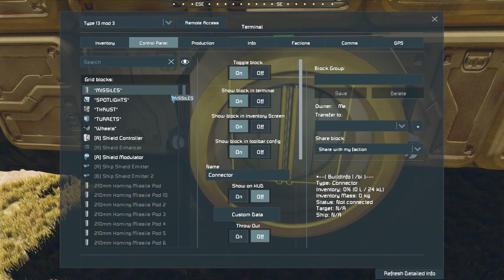Space Engineers Auto guided PMW swarm test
Testing a PMW concept in creative for a planetary defense role.